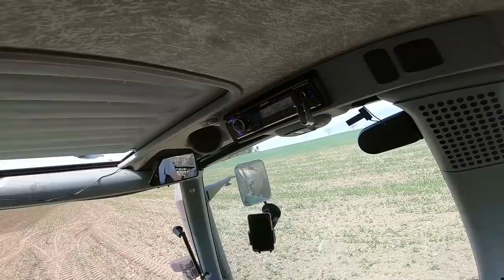FarmVlog #43 | Der Deutz-Fahr schwer am ziehen! | Güllefahren mit einem 12,5m³ Fass | Moareida Agrar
Unser Deutz am Limit? Noch lange nicht. Im Vido seht ihr wei ich für unseren Nachbarn Gülle gefahren habe.

 Ich möchte euch die Landwirtschaft in Oberösterreich näher bringen!
Zu unserem Betrieb:
   Hektar:
                 24ha Grünland
                 18ha Ackerland
                 13ha Forst
        Ges: 55ha

Tiere:
                 ca. 45 Milchkühe (schwankt immer ein bisschen)
                 ca. 40 andere Rinder (Kälber, Jungvieh, Stiere...)
Traktoren:
                 Deutz Fahr Agrotron TTV 430 mit 160 PS
                 Deutz Fahr DX 3.65 mit 70PS
                 Deutz Fahr Agroxtra 4.07 mit 65PS
                 Steyr 768 mit 62PS
                 Steyr 540 mit 40 PS
                 Steyr 36 mit 36 PS
Ich bemühe mich, dass ein Video in der Woche kommt!
Meine Gopro
Meine Kamera
Handy Halterung
Kamera:
DJI Phantom 3 Standart
Ich bin 17 Jahre und führe den Kanal alleine :)
Ich habe auch einen Traktor Führerschein!